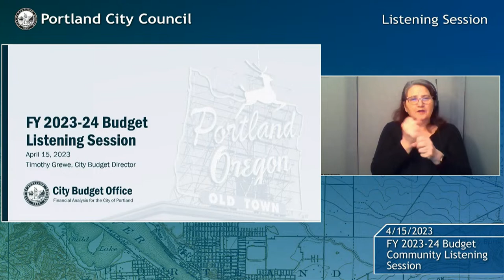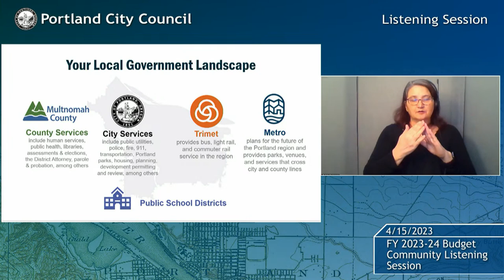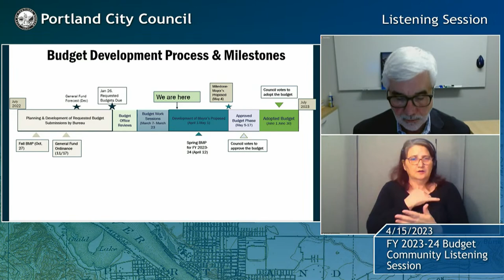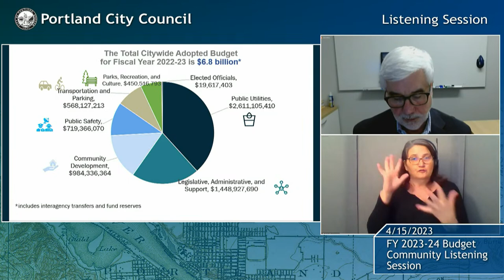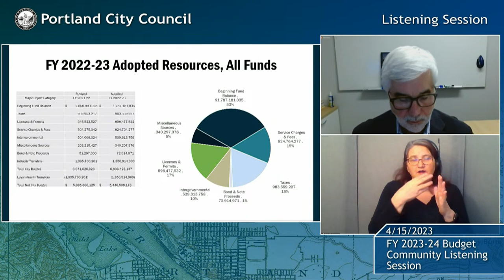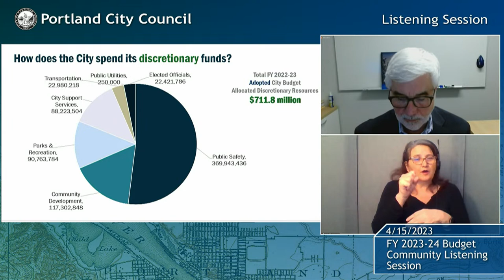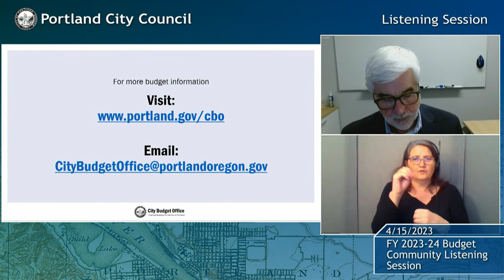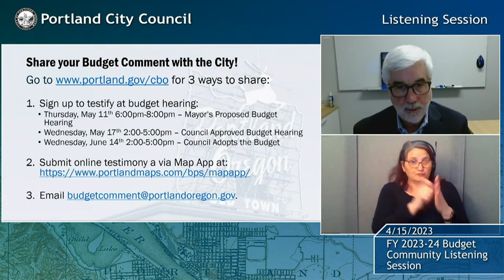Portland City Council Budget Community Listening Session 04/15/23